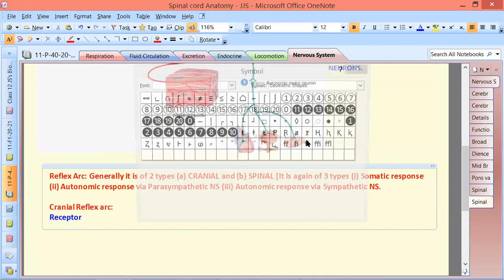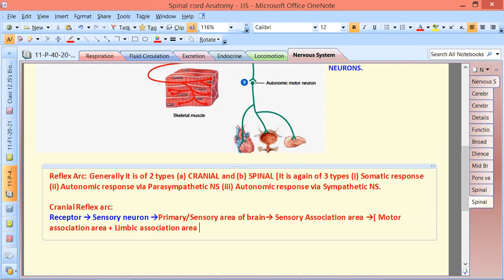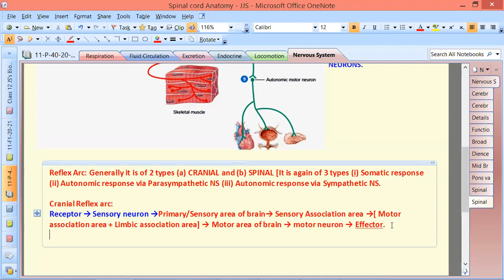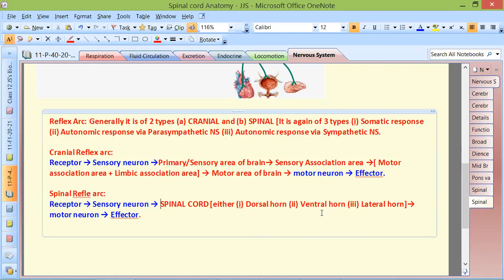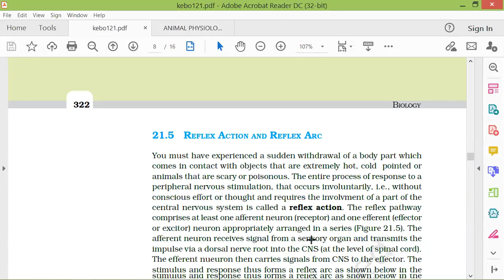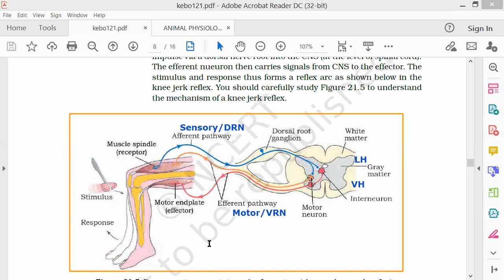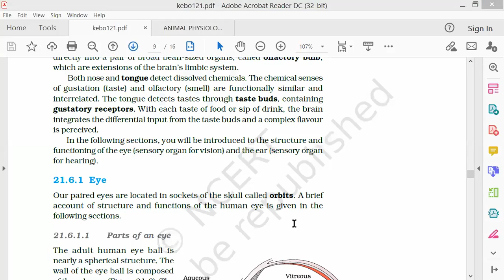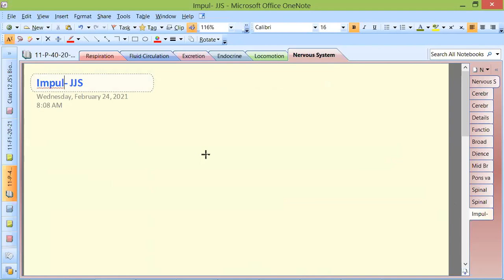Reflex arc/ Nervous System-1 by JJS Sir for Class-11, KVPY, NEET, OLYMPIADS (NSEB-INBO-IBO)